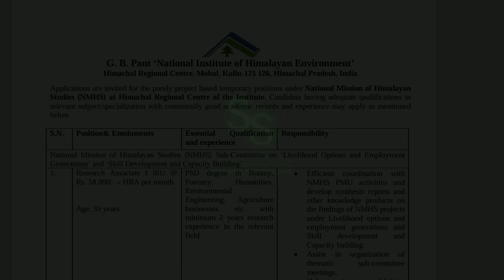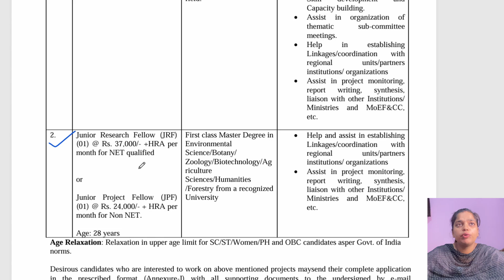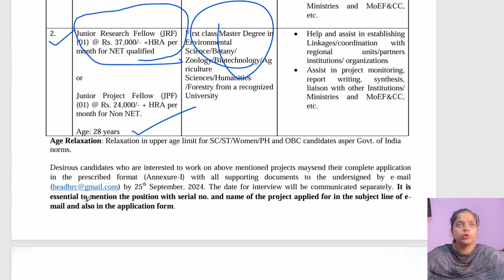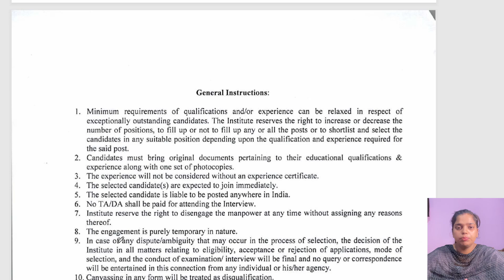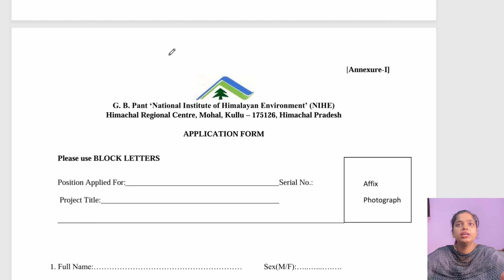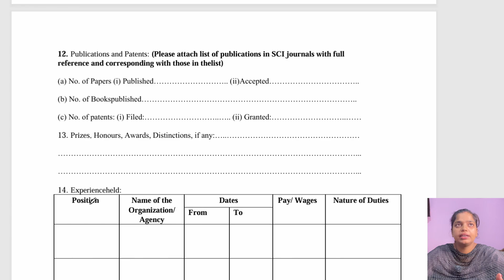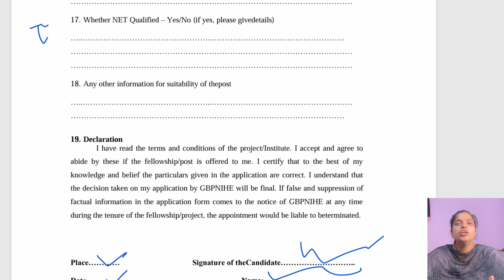G.B. PANT NATIONAL INSTITUTE OF HIMALAYAN ENVIRONMENT Kullu VACANCY 2024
Notification